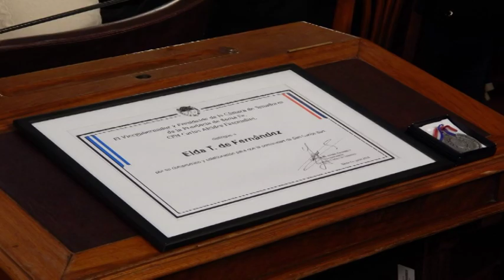ELDA TABORDA DE FERNÁNDEZ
OBTUVO UN RECONOCIMIENTO EN EL SENADO DE LA PROVINCIA